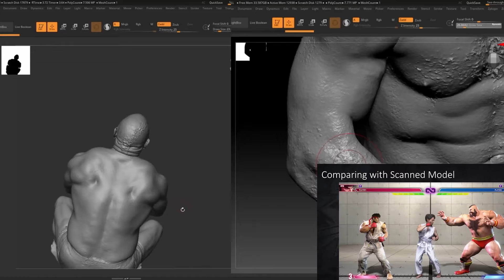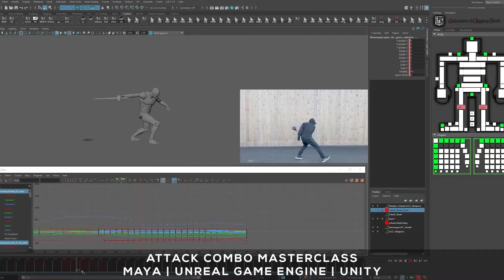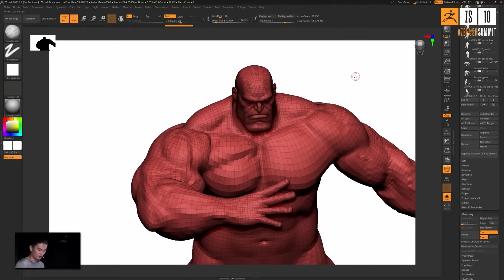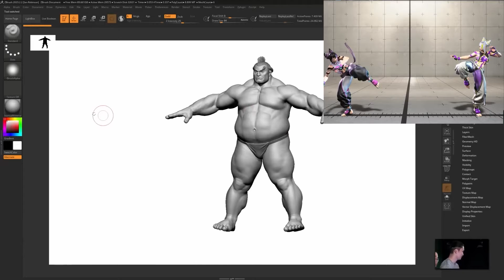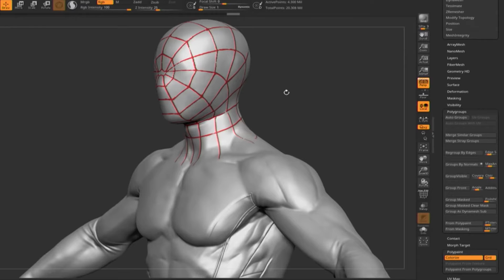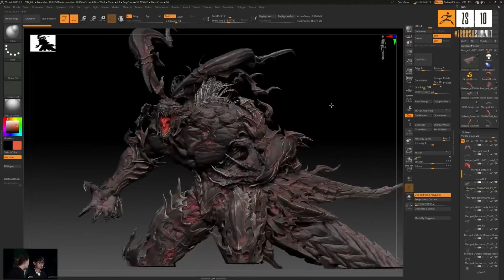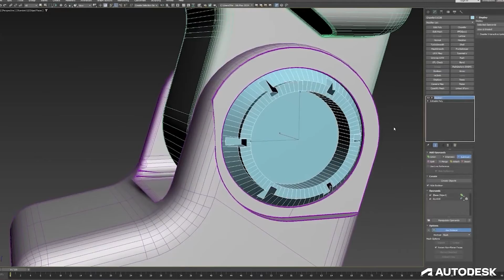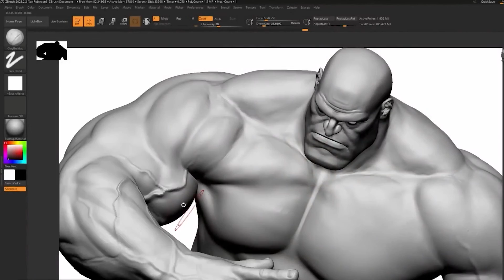Why the Best Characters in the World are Made with ZBrush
Why do the best studios and character artists in the world use ZBrush to create 3D character sculpts?

30 Days Free via Links -

Pro Gear Our Instructors Use

Timestamps

00:01 Why ZBrush is used by over 6,000 studios worldwide
00:53 History of ZBrush from the early 2000's
1:11 Blender, 3D-Coat, and Mudbox
1:37 The demise of Mudbox
1:46 The future of ZBrush and its competitors
03:18 How ZBrush is used in Capcom Japan | Street Fighter VI
05:43 How Blizzard's Overwatch uses ZBrush to create stylized characters
07:19 How Marvel Spider-Man and Insomniac Games use ZBrush
07:50 How Square Enix Japan and Final Fantasy XVI use ZBrush for realistic  character sculpts
08:49 How Blizzard's Diablo artists use ZBrush to sculpt creatures
09:45 ZBrush and hard surface modeling
10:33 Comparison between Blender, 3DS Max, and Maya for modeling/sculpting
11:38 Conclusion

Character Creation: ZBrush Sculpting & Concept Art Workflows

30 Lectures with over 4.5 hours of content.

This course is all about developing a strong foundational set of workflows to create a  fully concepted character and sculpt the character mesh utilizing Zbrush.

We will cover the following core skill sets:

Design Principles
Concept and Ideation
Greyscale value and prop design
Tool Usage
Brush overview and hotkeys
Importance of storytelling
Zbrush Sculpting
Blocking in clay and refinement

Join two industry professionals with nearly a decade of experience creating characters for companies such as 343 Industries, Bioware, Disney, and more.

We’ll go into depth on how to plan the brief while utilizing reference to design and concept a character from scratch.  You will learn all of the detailed insights on how to go from thumbnail planning and line sketches based on human anatomy to quickly and efficiently concept a finalized designed character exactly how professionals create characters for games, movies, tv shows and more.

Utilizing the character concept art we will  then sculpt the character in Zbrush covering professional workflows one step at a time.

Whether you are working on games, film, tv, and any other character concepting creation needs, if you have never developed or concepted a character from scratch before, by the end of these lessons you’ll be able to create a professional quality character from start to finish.  Not only will this course show you the best practices when using Photoshop to draw and concept, but it will also include how to sculpt your character utilizing Zbrush.

You’ll be armed with the knowledge and powerful tools that are utilized in the industry by some of the top professionals in the world.

Learn how to plan, create, and develop a character from concept to 3D sculpt today!